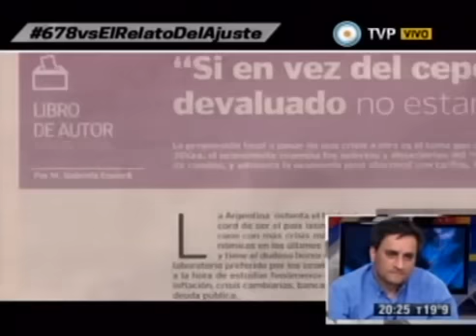El macrismo quiere devaluacióny baja de salarios